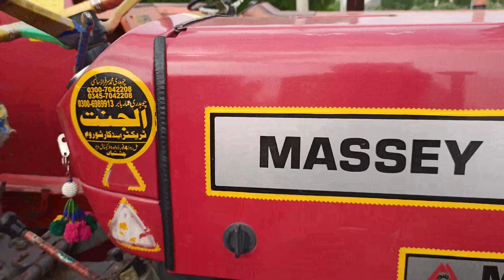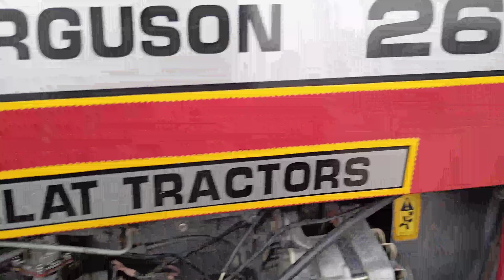low price Messi farguson and Fiat Tractors in best condition for sale